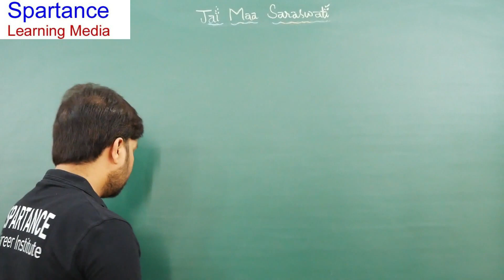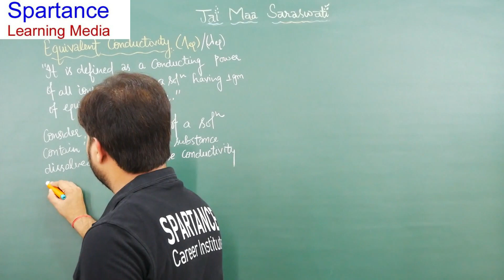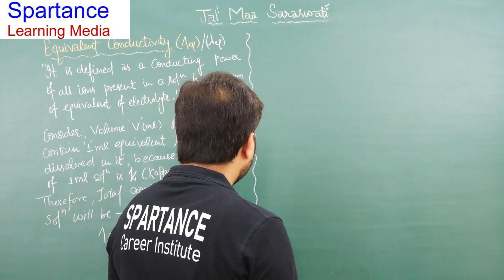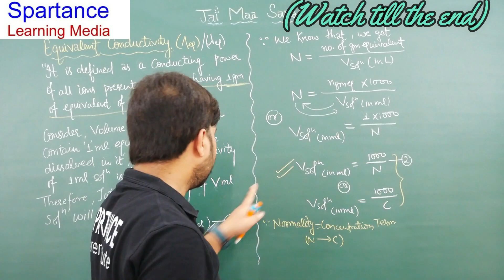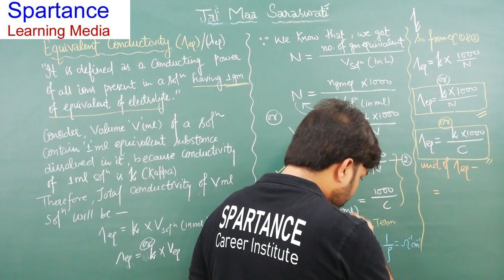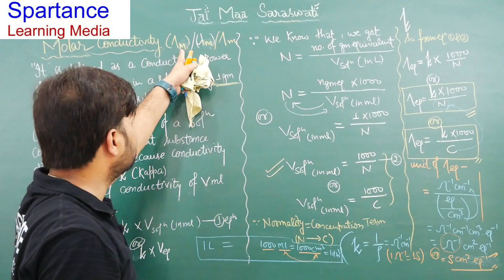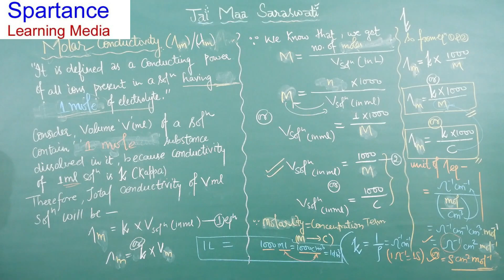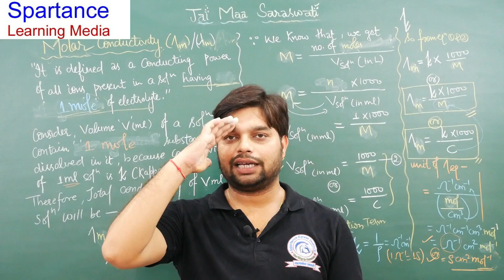(lec-20)Molar Conductivity & Equivalent conductivity : Electrochemistry | Class 12th/JEE/NEET..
This is the 20th lecture of Electrochemistry chapter for class 12th
In this video we will discuss about the Molar Conductivity & Equivalent conductivity. For more questions waiting for upcoming videos!!
We will answering your all doubts in comment section.

#.Molar Conductivity & Equivalent conductivity
JEE/NEET/PGT/CHEMISTRY
SPARTANCE CAREER INSTITUTE
SPARTAN SIR